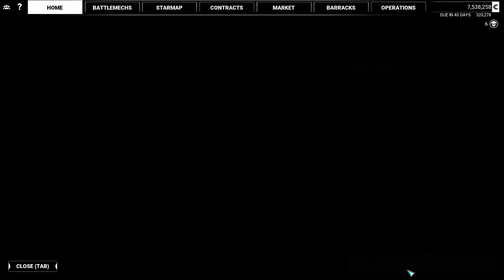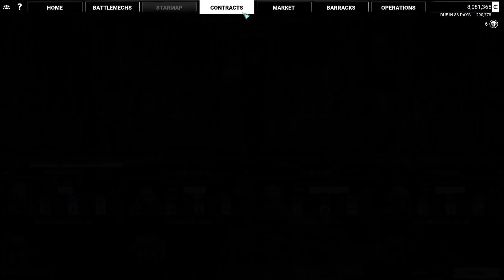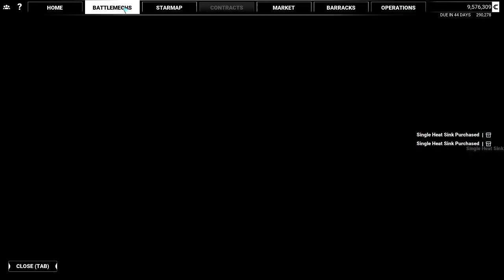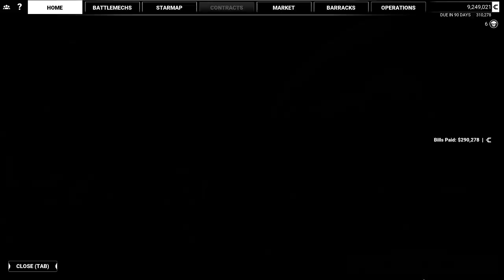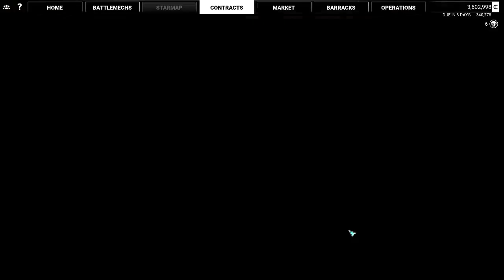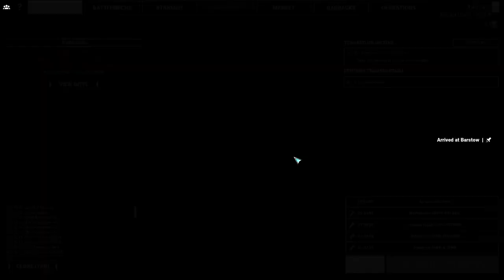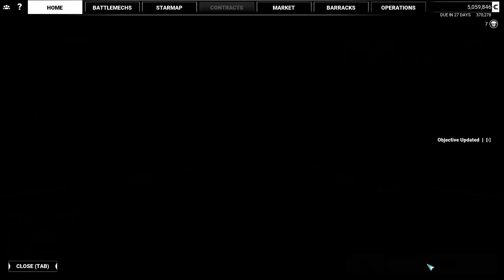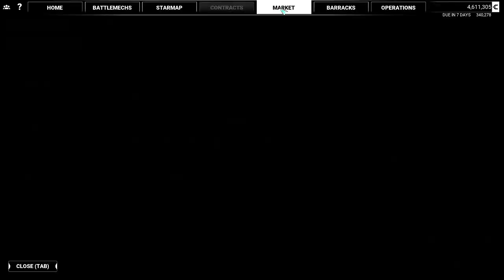Future Plays: MW5 Mercenaries - Part 4: Nice While It Lasted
I knew it wouldn't last long. Let's not be sad that it's over though, let's just be glad it happened.